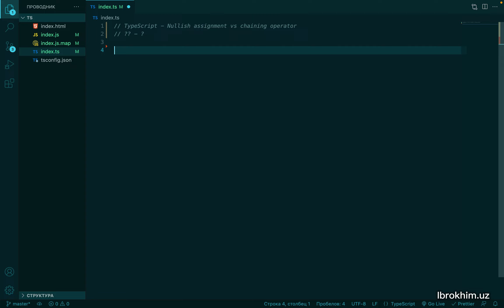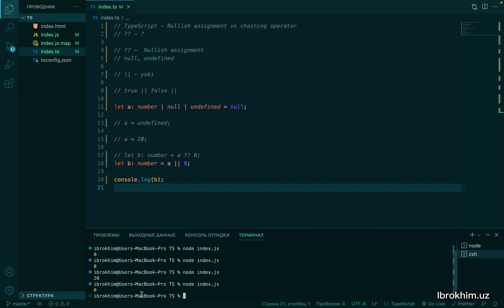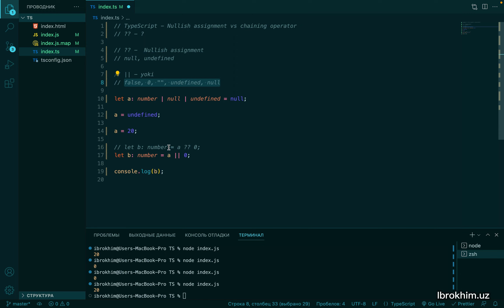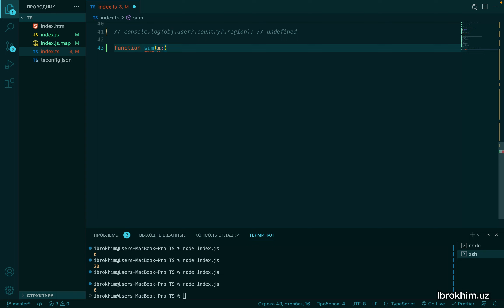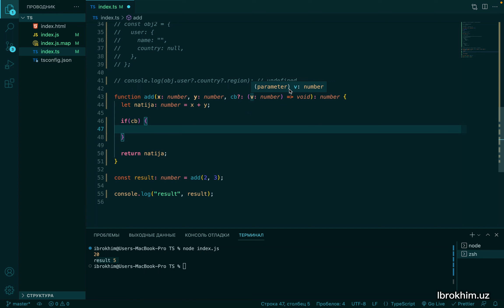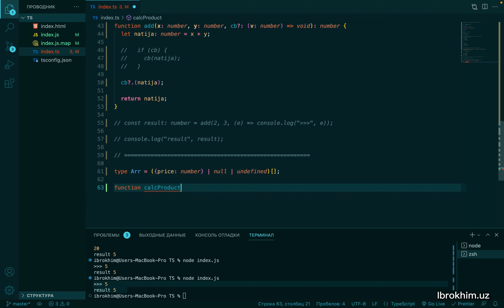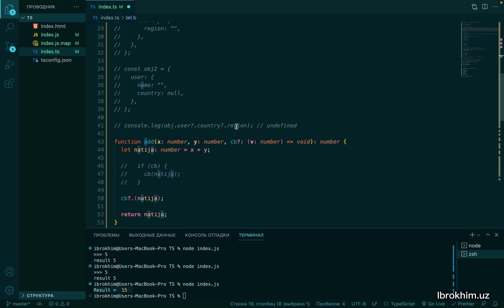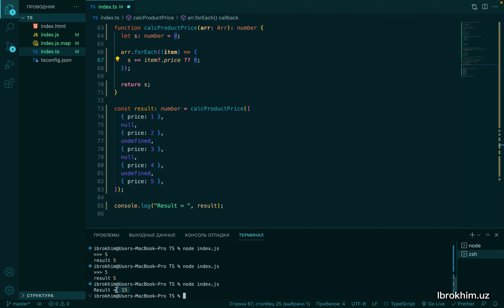23-dars | ?? (nullish assignment) vs ? (chaining operator) | TypeScript darslari | o'zbek tilida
TypeScript o'zbek tilida.

Video darslikni dasturchilik darajangizdan kelib chiqib 1x ... 2x tezlikda ko'rishlikni tavsiya etaman. Alloh qodir qilganicha bilim ulashishlikda harakatdamiz, xato kamchiliklar uchun uzur so’raymiz.

Har bir darslik uchun alohida githubda branch ochilgan, git branch orqali boshqa dasliklarni ko'd qismini ko'rishingiz mumkin.

SOCIALS